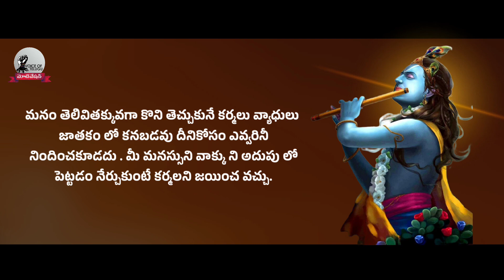RadhaKrishna Life Quotes 08 | ఇలాంటి వారితో జాగ్రత్త | Voice Of Telugu